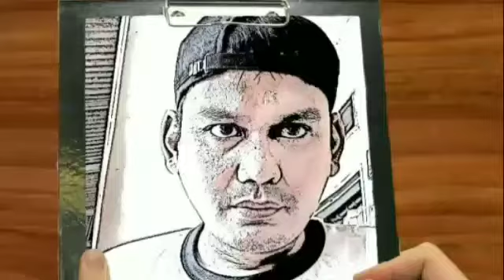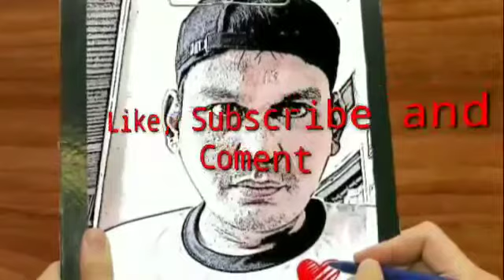Viral! Tausiyah Capt. Afwan semasa hidup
PilotSriwijayaAirSJY-182

Capt Afwan